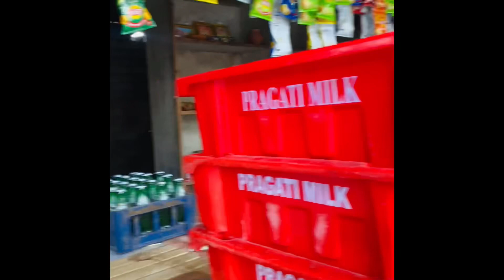Bhai se mila finally♥️🫣